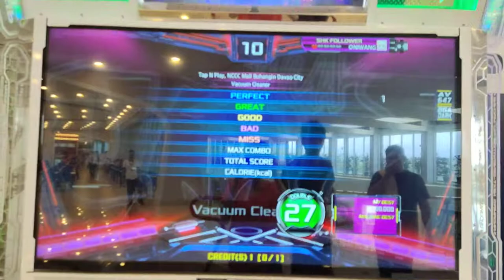[PIU XX] Vacuum Cleaner D27 A!!!!!!!!!!!!! by ONIWANG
First A for a 27 chart! so shocked! 😂😂😂😂